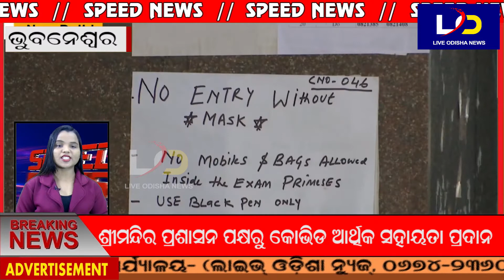Speed_News || Live_Odisha_News || 13.05.2021